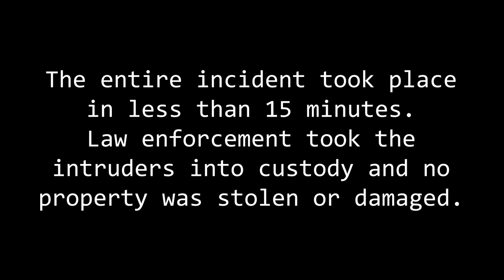Video Surveillance: trespassers caught casing a construction site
Two intruders enter a construction site. SentraCam video technicians dispatch law enforcement when their warnings to leave the area are ignored.